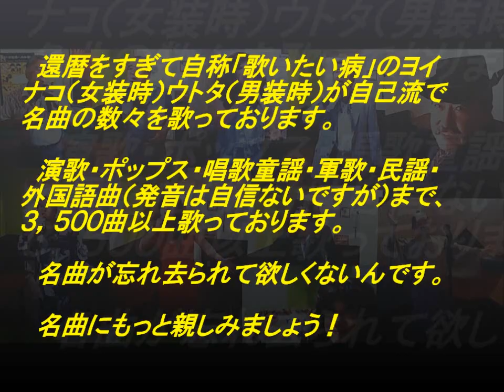表題付男の港歌詞付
鳥羽一郎さんの名曲『男の港』を歌い直して歌詞も付けてみました。